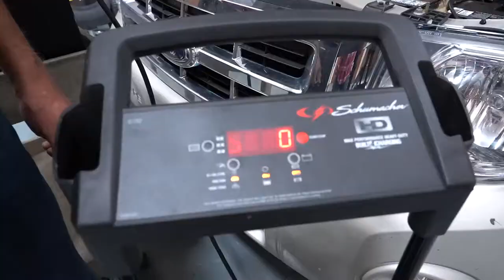SC1352 250A/12V 125A/24V Automatic Wheel Charger with Engine Start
Built for heavy duty charging needs, the SC1352 is perfect for engine starting and charging SUVs, trucks and other large engines. From Schumacher’s Wheel Charger line, this unit offers 250A 12V and 125A 24V Engine Start, 40A 12V and 20A 24V Boost and 6-2A 12V Charge Maintain rates. Plus, it’s a battery and alternator tester, providing charge level and helping to diagnose electrical problems.